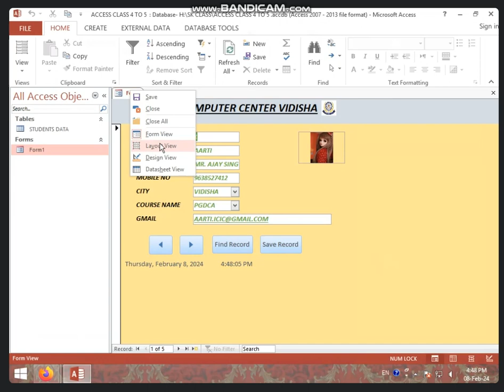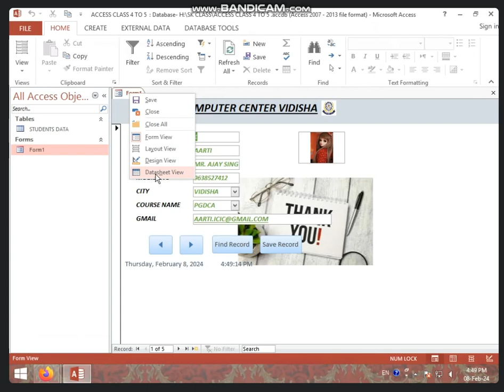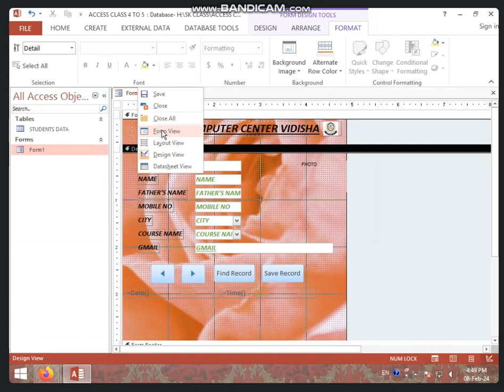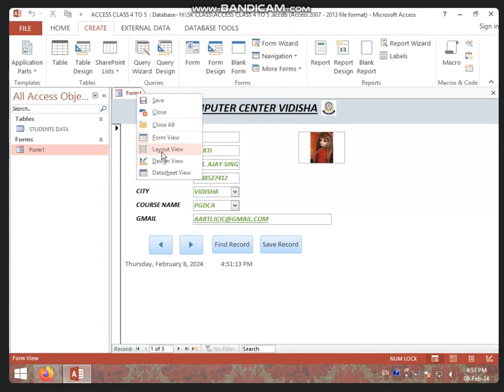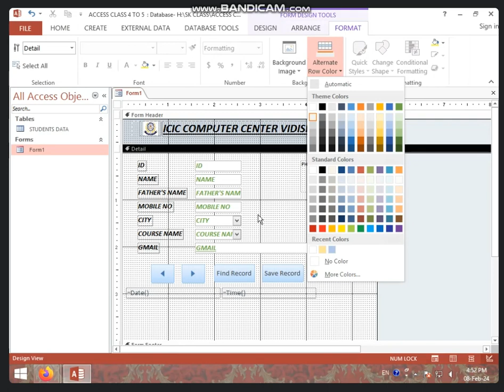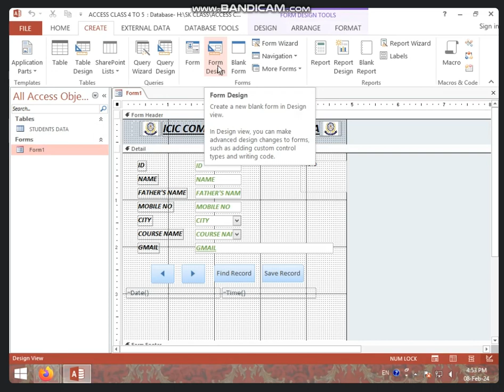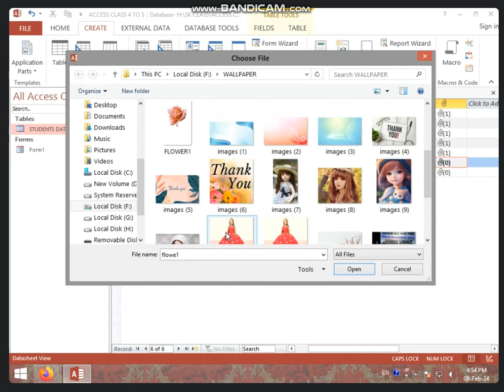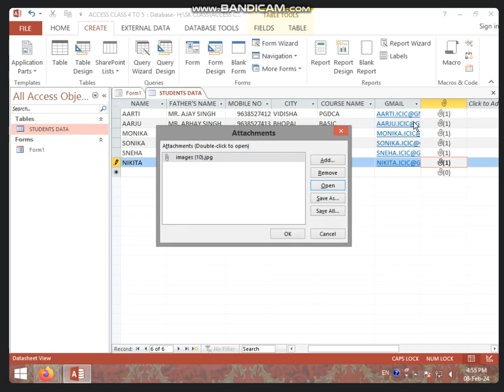4:30 TO 5:00 PM (PART-2) FORM DESIGN IN MS ACCESS BY SARIKA KIRAR (8 FEB. 2024)